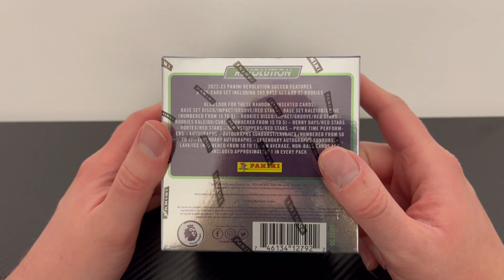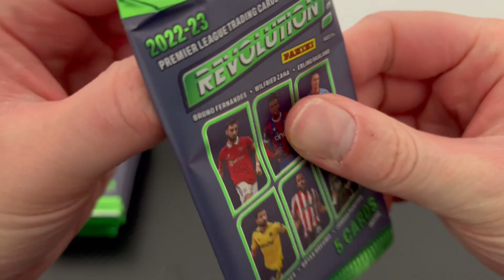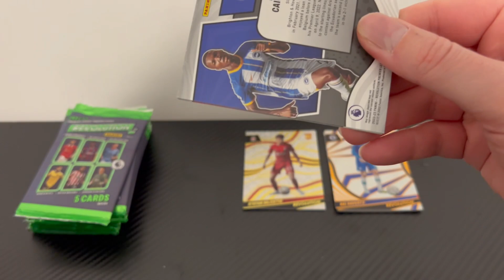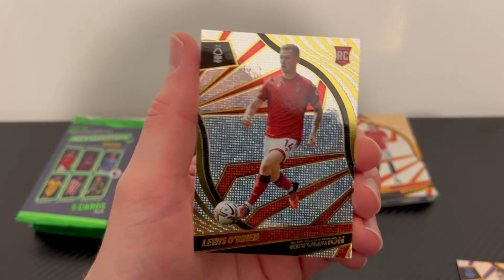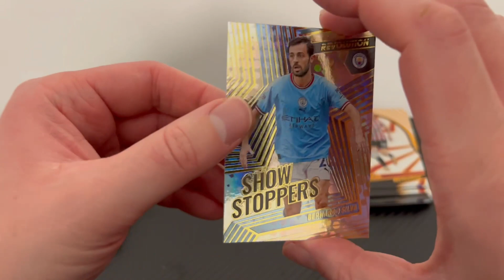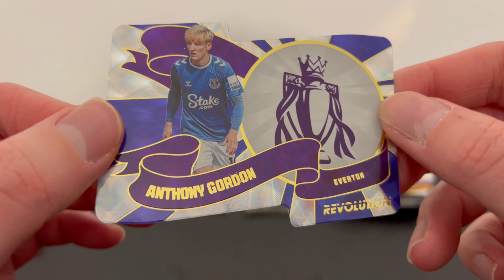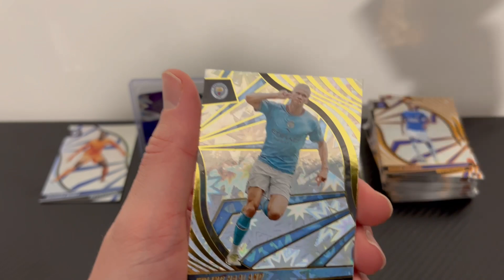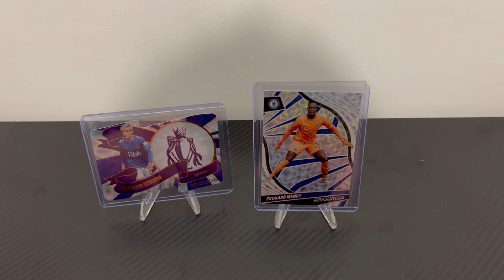CASE HIT! Panini Revolution Soccer 2022/23 TMALL box opening!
In todays video we open the new Panini Revolution Soccer 2022/23 TMALL box and hit a case hit card!

At the beginning of 2023, Panini kicked off the soccer calendar with the launch of Panini Revolution Soccer with the hobby box and now the collection is back with the Asian Exclusive TMALL box! 🔥🔥

The difference between these two boxes, is that the TMALL variant we are opening today contains ultra rare exclusive red star parallels - these can be worth a fortune! 🤑

Each of these boxes retails for £95 over at Sports Trading Cards UK and for this price, you get 60 cards per box including 1 numbered parallel and a 1 in 2 chance of an autograph hit! 🤩

When this collection first launched, it was the first premium collection to include Erling Haaland Man City autographs making both himself and David Beckham the two chase autographs in this collection! 🔥🔥

Personally, I would be over the moon with a Haaland autograph from todays video! We have never hit a big player in the two years of collecting; so hopefully today is the day! 🤞🏼

So sit back, enjoy todays video and lets check out Panini Revolution Soccer!

💬 Hit me with a comment, I love getting to know my viewers!

Socials 🔽